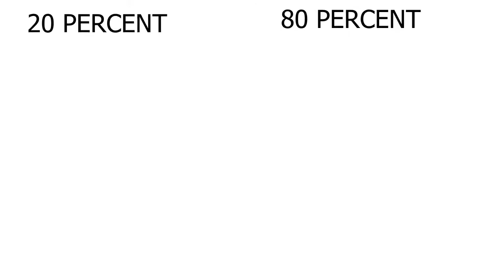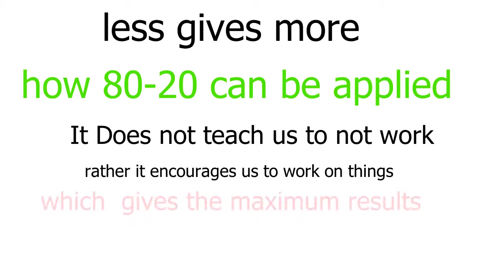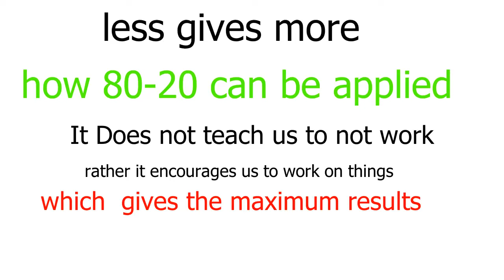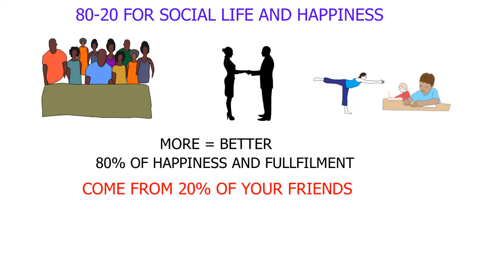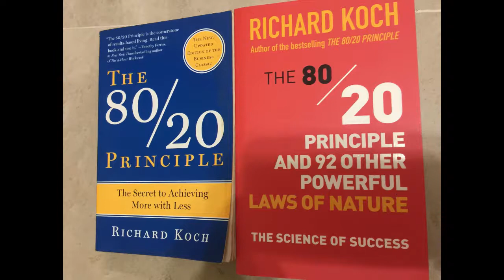how to get high results with less hard work in Telugu: తక్కువ శ్రమతో అధిక ఫలితాలను పొందడం ఎలా.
Vilfredo pareto discovered a principle known as pareto principle or 80-20 principle which says that 80 percent of results you get comes from 20 percent of your work.
This principle is used in business, social life, happiness, health, studies,etc .they work almost everywhere.
focus on the 20 percent to get double results in half the time. and spend the rest of your time in doing other important things .